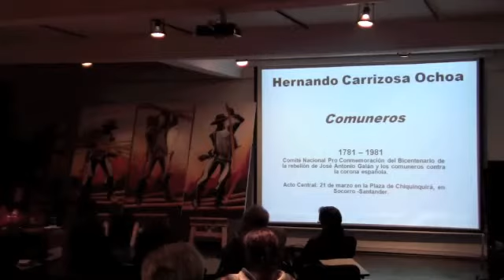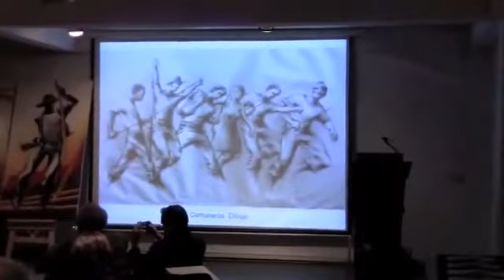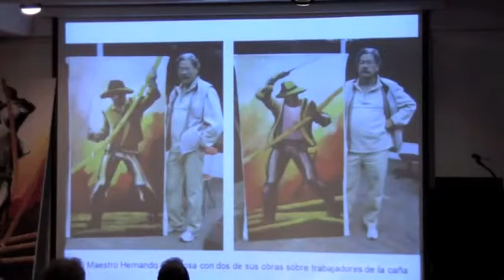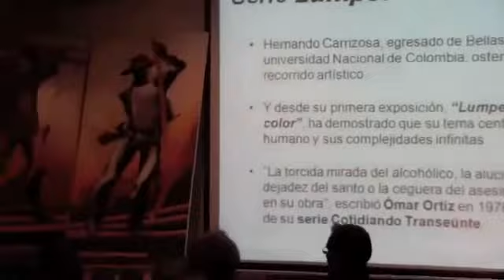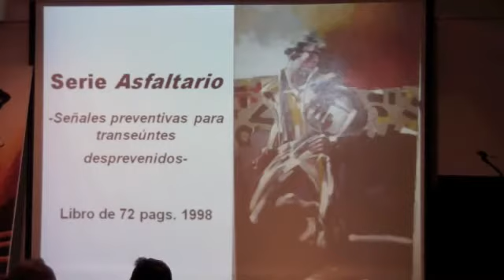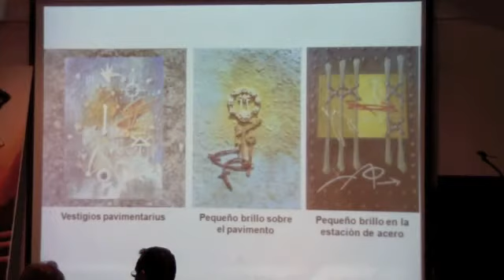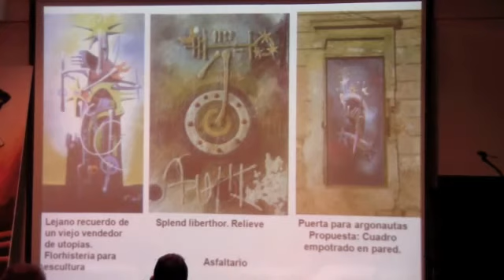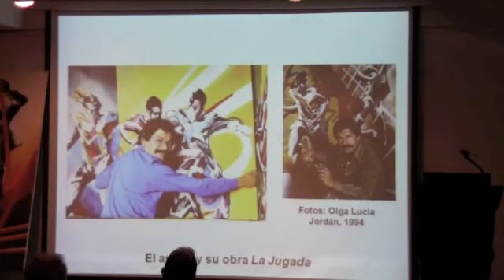Conversación con Hernando Carrizosa Ochoa sobre su obra artística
Hernando Carrizosa es pintor, dibujante, grabador y muralista y ha realizado obras en escultura, serigrafía e ilustración gráfica. Egresó de Bellas Artes de la Universidad Nacional de Colombia. ha sido profesor de Artes en la Universidad Nacional de Colombia, Universidad Pedagógica, en la Escuela de Pedagogía Artística de Colcultura y en la Escuela de Artes del Distrito de Bogotá. Miembro fundador de la Corporación Nacional de Artes Plásticas en Bogotá, del taller de impresión Zona Torrida y de la Fundación para el Arte Contramuros. Ha participado en múltiples exposiciones colectivas y realizado 38 exposiciones individuales, la primera en 1976, con: "Lumpen a un solo color".
Ha expuesto su obra en Bogotá y en varios Departamentos así como en Europa, Estados Unidos y América Latina. Entre 1981 y 1985 efectuó dos murales: "Homenaje a los Comuneros", en Socorro Santander, para el bicentenario de la Revolución Comunera, acompañado de numerosos dibujos y óleos y "Homenaje al Educador", en Bucaramanga.
Entre sus series de obras están: Serie "Cañeros". Serie "La jugada" sobre el mundo del fútbol, expuesta en Los Ángeles (California), durante el Mundial de Fútbol de 1994. Serie "Asfaltario -Señales preventivas para transeúntes desprevenidos-". Las series 'Solaris', 'Oriwanxiu-Mana' y ArkanThinam. Serie 'Cruceficciones', pinturas y dibujos sobre cotidianidad y alegato público. Serie "Expediente" expuesta en el Palacio de Justicia. Serie floral SPLINTH- Florhisteria Thlónica-.
Las obras de las series Asfaltario, Expediente, Carnet Existencial y Geodesia fueron publicadas en Libros. Escribió 'Estudio para el desarrollo de la Pintura Mural en Colombia y sus aportes en el campo visual'.